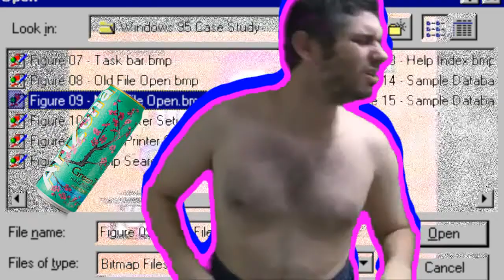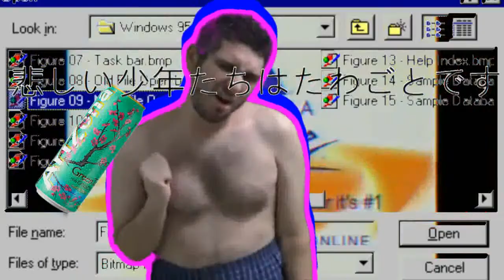h3h3 is yung lean 100% real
keep in mind that this is not supposed to sound good, thats part of the parody